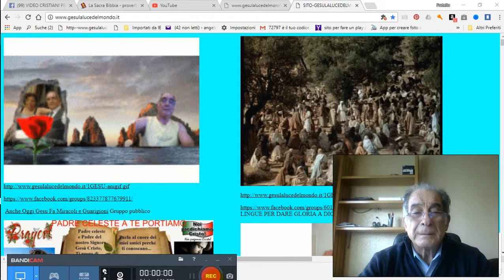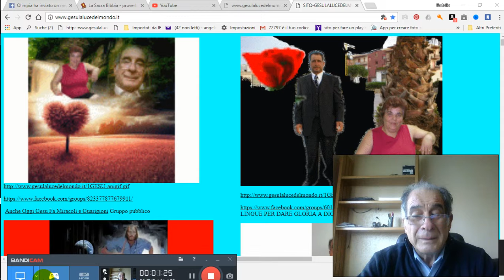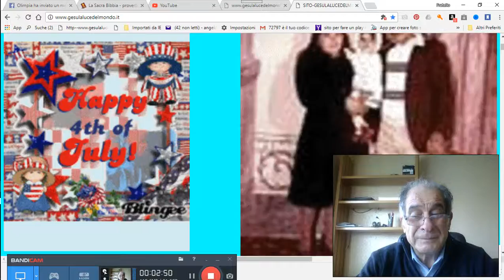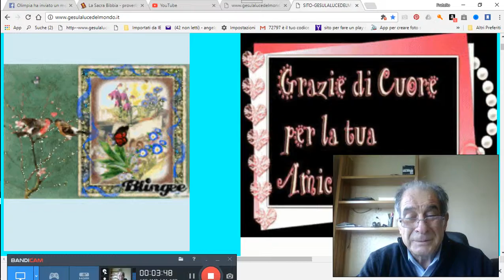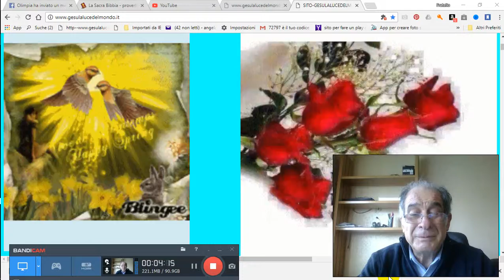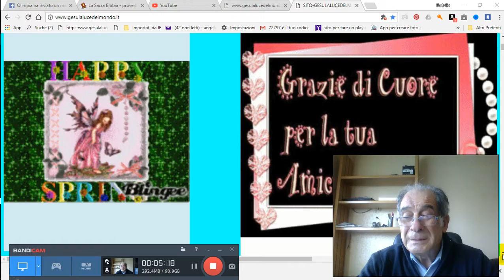BUON PRANZO PIU INVITO A SEGUIRE DIO E GESU PER GRAZIA CONCESSA 2017 10 14 12 24 41 501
BUON-PRANZO-PIU-INVITO-A-SEGUIRE-DIO-E-GESU-PER-GRAZIA-CONCESSA 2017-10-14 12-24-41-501 PER GRAZIA CONCESSA DA NOSTRO PADRE CELESTE DIO D´AMORE VIENE IN AIUTO A VOI TRAMITE NOI FATENE BUON USO DIO VI BENEDIRA AMEN CLICCA QUESTO TI TRASPORTERA NEL NOSTRO GRUPPO E CHIEDI ISCRIZIONE